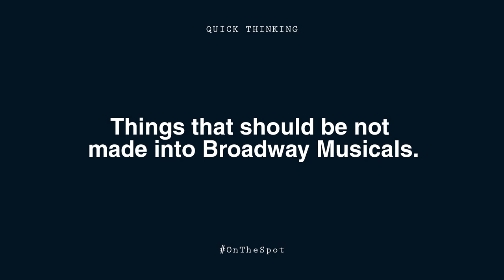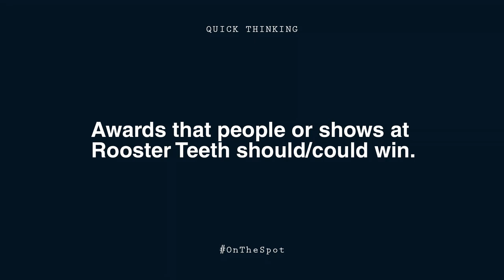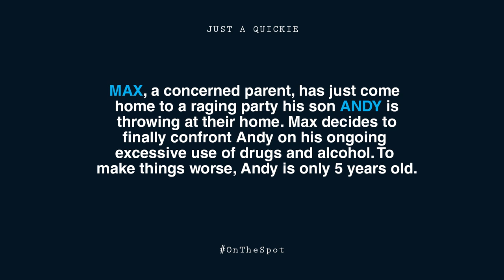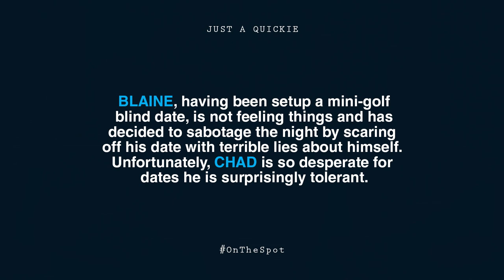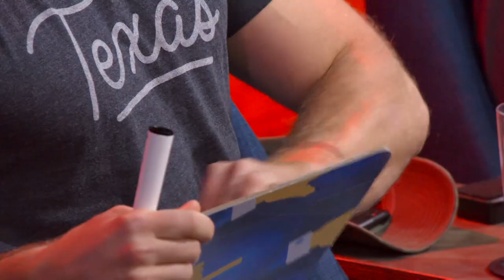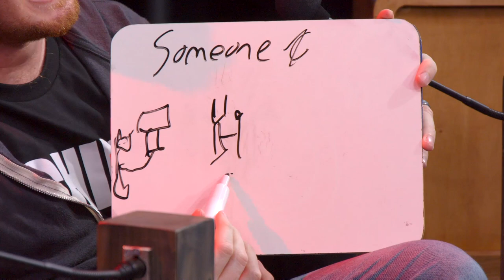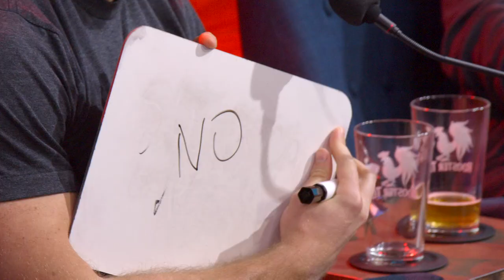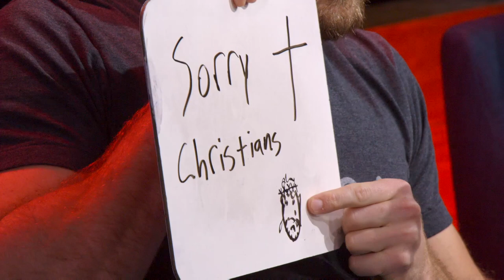On The Spot: Ep. 128 - Did Jesus Cry Wine? | Rooster Teeth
Andy is a five-year-old with a drinking problem and Blaine asks about Jesus. Not even a fever can keep Jon from hosting this sick episode of On The Spot. Featuring Blaine Gibson, Andy Blanchard, Max Kruemke and Chad James.